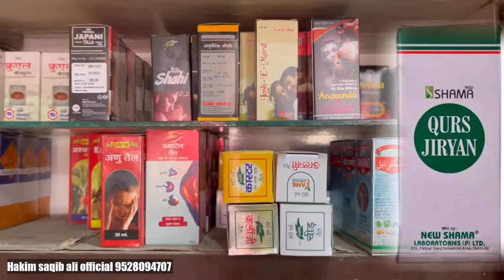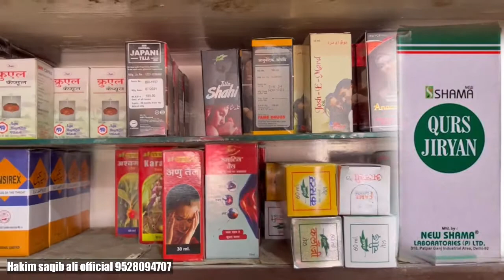Qurs jiryan tablet पेसाब में जलन पेसाब में धात वीर्य पतला ( hakim saqib ali official)